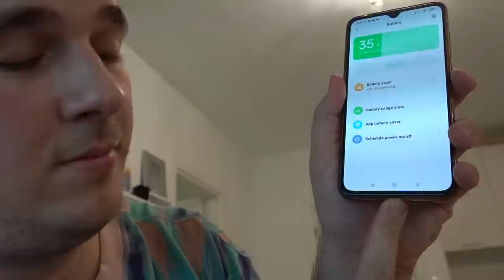SESTRIN POKLON ZA 18-ti ROĐENDAN!!